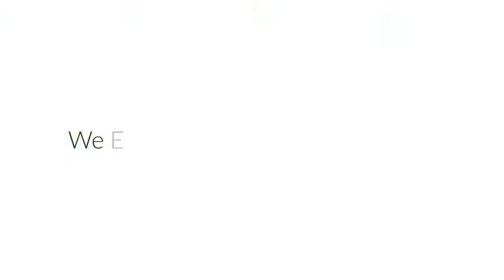Florida | Vacation Rentals | The Grand Canal Cottage - 12 Guests | Siesta Key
The Grand Canal Cottage, perhaps one of Siesta Key’s favorite luxury vacation homes, is a highly landscaped canal-front private luxury home featuring a heated pool with sun shelf and a separate 8-person spa. It is situated on Siesta Key on the beach side of the canal system within two easy walking blocks of the world’s most beautiful white sand beach and only a short walk to the village.

This home features five tastefully decorated bedrooms and four full bathrooms that can accommodate up to twelve, along with a true gourmet kitchen featuring a six-burner gas Viking double range, a Miele dishwasher, an under counter wine cooler and a stainless steel Traulsen commercial refrigerator/cooler with glass doors. Cooking utensils, glassware, tableware and serving dishes/plates are all upscale and extensive. Seating for 10 at the dining table and 4 at the bar counter makes dining together easy.

This fabulous home is very convenient to the Village, the main Siesta Key beach and the city of Sarasota which offers world-class restaurants, side walk cafes, many theaters, art galleries, opera, museums, specialty shops, boutiques and nightlife. The Grand Canal Cottage resides in a canopy of Oak trees and features an abundance of fruit trees, palm trees, flowers, a huge brick paver waterside terrace, outside dining for eight, an outdoor grill, comfortable seating for everyone to include 4 oversized cushioned rockers, a heated pool along with a separate heated 8-person spa, 2 kayaks, 6 bicycles, a fishing dock with an underwater fish light and great fishing, a couple of outdoor showers garage, and an oversized parking paver driveway. You can even dock your pontoon rental boat right at you own dock if you so desire. Everything you could ask for when on an Island vacation.

The ground level Master Suite is very large with two comfortable swivel chairs, a writing desk with computer, overhead fan, a triple slider offering a wonderful view of the waterfront, a wall mounted flat panel TV, bamboo floors and a very comfortable King size bed [sleeps 2]. The bath is travertine and includes a very nice shower with glass enclosure, an oversize steeping bath and dual sinks.

The 2nd bedroom features another king size bed [sleeps 2], wall mounted flat panel TV, leather recliner, overhead fan along with other nice furnishings and linens. The third bedroom has 1 queen bed [sleeps 2] with a Stressless leather recliner, wood floors, overhead fan, nice furnishings and linens, and a wall mounted flat panel TV.

The 4th bedroom and 5th bedrooms are located in a separate guest suite immediately adjacent to the main cottage. The lower Bedroom 4 features two full beds [sleeps 4] and a private full bathroom uniquely elevated along with a private outdoor terrace. It additionally offers a leather recliner, nice furnishings, a simulated wood fireplace, hardwood floors, beaded ceiling wainscot, and an overhead fan. It’s extremely nice. Also located in the guest suite building is a new oversized washer and dryer. Upstairs you’ll find Bedroom 5 which offers a queen bed [sleeps 2] and features a private outdoor elevated deck, full tile bath, overhead fan, hardwood floors, kitchenette with fridge, microwave amd bar sink, a wall mounted flat panel TV, simulated fireplace heating system, and a high ceiling with fan. The downstairs suite features its own full bathroom and a private terrace for outdoor seating space.
In short, this perfect vacation home offers so much more. But everyone always comments on the gourmet kitchen, the huge outdoor terrace with pool and spa, the underwater snook light bringing hundreds of fish right to the dock every night, terrific fishing off the lower waterfront deck at night, the canal front location and the nearby village. Don’t forget to ask your reservationists to arrange a pontoon boat rental from "The Black Pearl" (exclusive to our guests only!) for a portion of the week. You’ll be amazed with the Grand Canal, everyone is and never a negative comment from any guest in over 7 years!

PLEASE NOTE:
Siesta Key Village is approximately 1 mile north of Avenida Del Mare. A leisure walk will get you there in 15 minutes. Plenty of restaurants, shops and night spots. Florida is known for its beaches, climate and foliage so this home features on its grounds an amazing amount of lavish tropical foliage to include many flower species as well as many fruit tree varieties. If you like plants and nature, you’ll love the grounds [almost like a botanical garden].